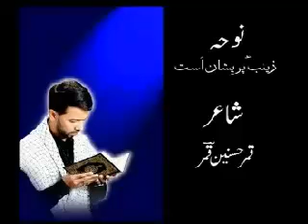Ali Safdar - Zainab Pareshan Ast (2008)